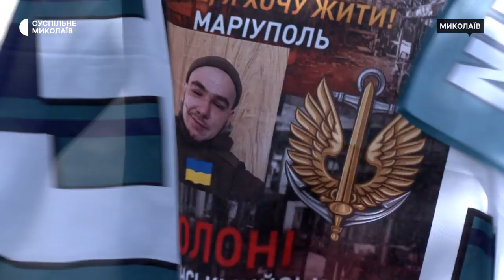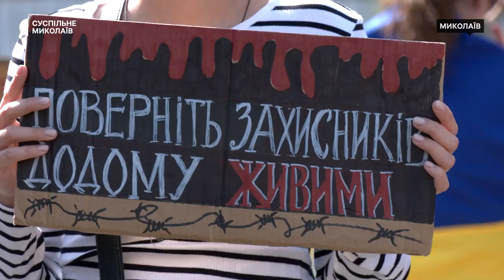У Миколаєві відбулася щотижнева акція на підтримку військовополонених та безвісти зниклих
У Миколаєві люди зібрались на щотижневу акцію-нагадування на підтримку військовополонених та безвісти зниклих. Гаслом "Не мовчи! Полон вбиває!" учасники закликають говорити та пам'ятати про тих, хто нині перебуває у російському полоні.